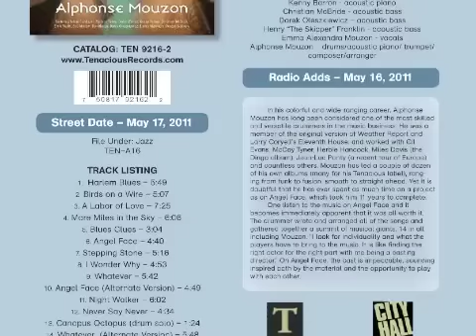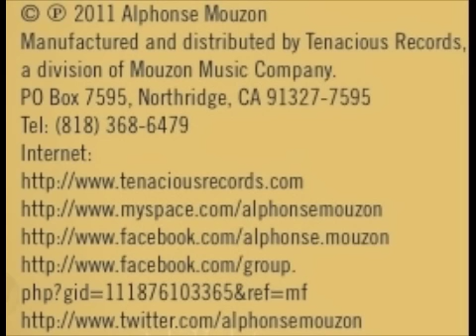STAR DRUMMER ALPHONSE MOUZON - DIZZY GILLESPIE TRIBUTE - "HARLEM BLUES"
COMPOSER/ARRANGER/DRUMMER/TRUMPETER/PIANIST ALPHONSE MOUZON CREATED A MASTERPIECE WITH "ANGEL FACE" THIS CD FEATURES HIS DAUGHTER AND AN ALL-STAR LEGENDARY CAST OF MUSICIANS!!

MUSICIANS:
Arturo Sandoval - trumpet     (courtesy of Concord Records)
Wallace Roney - trumpet       (courtesy of HighNote Records)
Shunzo Ohno - trumpet        (courtesy of East Wind Records)
Ernie Watts - tenor saxophone  (courtesy of Flying Dolphin Records)
Bob Mintzer -- tenor saxophone (courtesy of Explore Records)
Don Menza - tenor saxophone   (courtesy of Hanssler Classics Records)
Antoine Roney - -- tenor saxophone (courtesy of Antoine Roney Music)
Charles Owens -- tenor saxophone (courtesy of Organic Music)
Cedar Walton - acoustic piano  (courtesy of High Note Records)
Kenny Barron - acoustic piano (courtesy of Verve Records)
Christian McBride - acoustic bass (courtesy of Warner Brothers Records)
Darek Oleszkiewicz -- acoustic bass (courtesy of Cryptogramophone Records)
Henry "The Skipper" Franklin - acoustic bass  (courtesy of SP Records)
Emma Alexandra Mouzon - vocals (courtesy of Tenacious Records)
Alphonse Mouzon -- drums/acoustic piano/ trumpet/composer/arranger